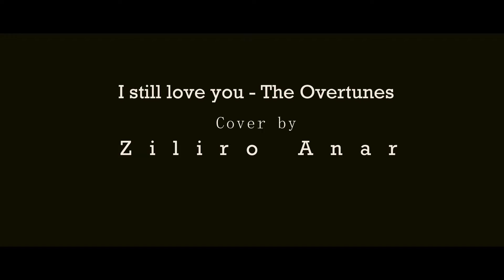A song for my sister ❤ // I still love you // Ziliro Anar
I still love you - The Overtunes
Cover - Ziliro Anar

Recorded and Mixed
 @Gabriel Changlim Studio, Tuensang

Thank You very much.. Love you all